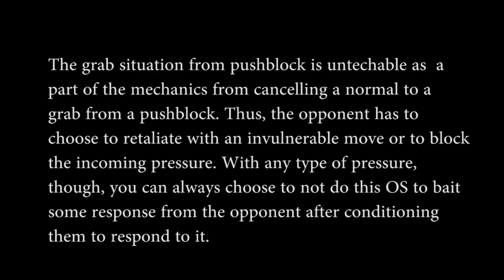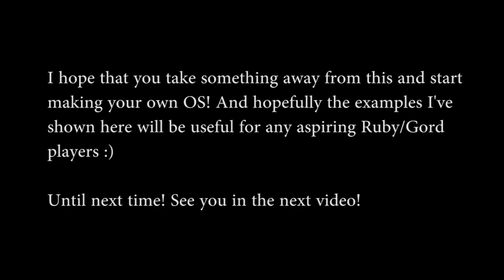[Blazblue Cross Tag Battle] Quickies #4: Option Selects (Feat. Ruby/Gordeau)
talk about pushblock nullifying grabs as well as the recent UNIST release got me thinking about option selects as well as some original option selects I've made for the Ruby/Gordeau team. These will help you level up your game by removing chance through more option coverage with the same inputs. I'm also taking requests, so if there's a particular topic you want me to cover, I'd be happy to do so :)